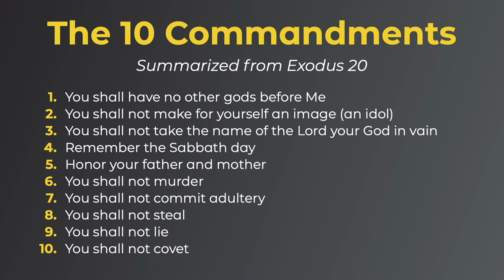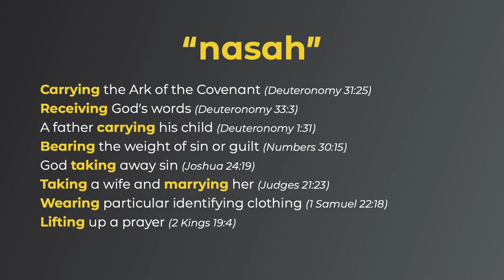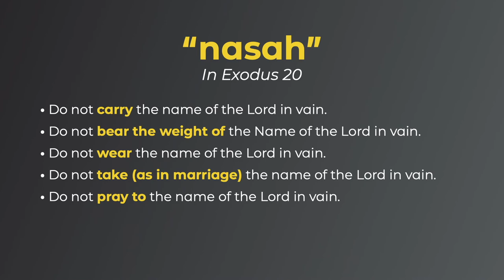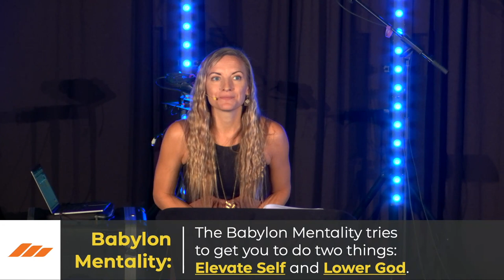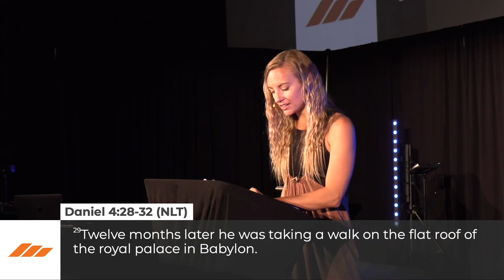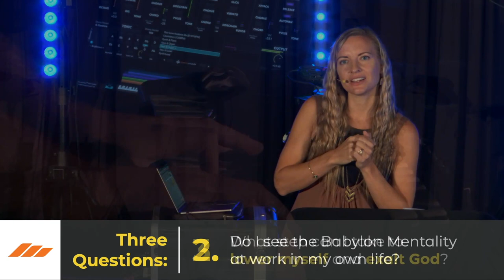Stand Firm (Part 2)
"Babylon Mentality"
Daniel 4
Exodus 20:1-17